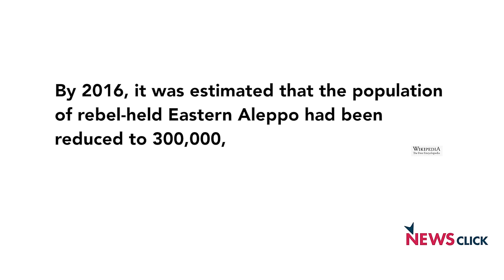Aleppo: Liberation or Fall?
The victory in Aleppo is a key strategic and political watershed for the Assad regime.  While the western media point to the so called ‘Fall of Aleppo’, Newsclick goes beyond propaganda and exposes the NATO proxy war. While there are legitimate reasons to criticize the Assad Government, that should not blind groups to the dangers of regime change and US support for militant Islamist groups such as Al Nusra.